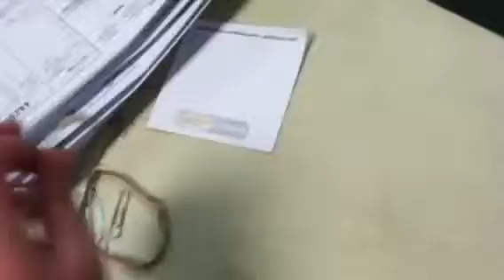Me Stalking people @ my moms work(very funny)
Hmmmmmm. maybe you can read the title.lol